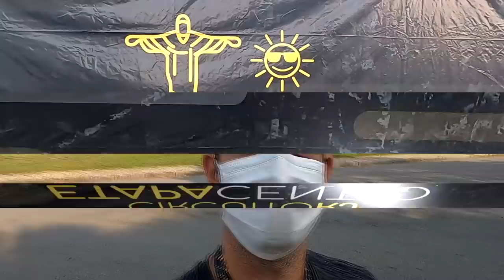CORRIDA PRESENCIAL - Circuito RJ - O retorno das corridas no Rio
Faaaaaala corredores, tudo bem? Participamos da 1a Corrida Presencial desde fevereiro no Rio de Janeiro, o Circuito RJ, e mostramos todos os detalhes desse retorno das corridas. Será que foi bom? Será que deu certo? Assista o vídeo e confira!